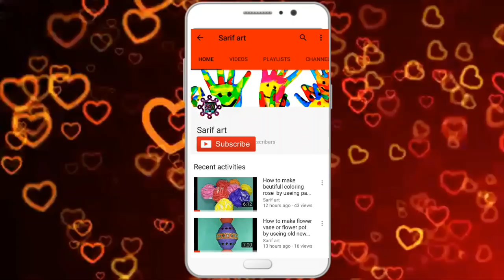How to make matchstick waterfall | diy waterfall making from waste matchstick | matchstick art.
How to make matchstick waterfall.

its so easy and attrective .you just make it . if you facing any problam doing this craft then please tell me . i will try to

sarif art